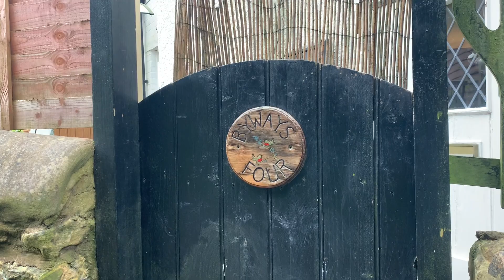Byways, Feniton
New to the market is this beautiful cottage in the old village of Feniton.